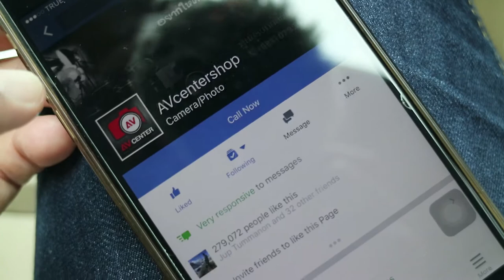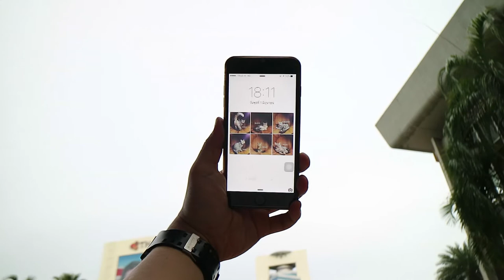Helog#27 I HIPSTER I [Thai Vlog] 1June2016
How to Hipster Video!!